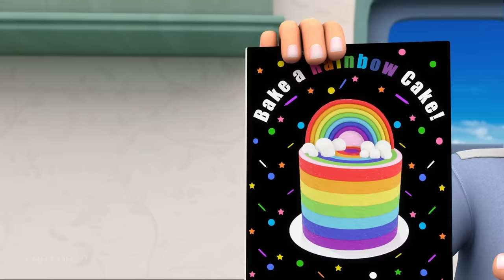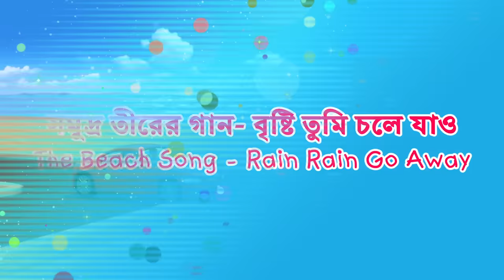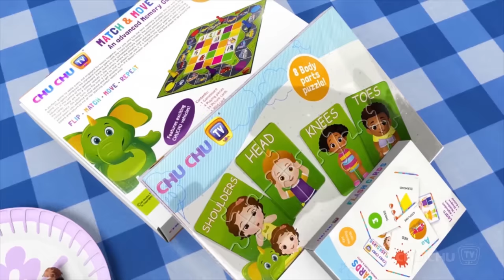বেড়াতে যাওয়ার গান (Traveling Song) + More Bangla Rhymes for Kids - ChuChu TV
00:10   বেড়াতে যাওয়ার গান (Traveling Song)
05:25   বো বো গান (The Boo Boo Song 2 with Toys)
10:25   বাবা কে help করার গান (Helping Daddy Song)
13:01   রামধনু Cake – ছোটদের জন্য রঙের গান (The Rainbow Cake - Colour Songs)
17:00   হ্যাঁ হ্যাঁ ঘুম পাড়ানি গান (Yes Yes Bedtime Song)
22:48   সমুদ্র তীরের গান- বৃষ্টি তুমি চলে যাও (The Beach Song - Rain Rain Go Away)
24:51   বাড়িতে পিকনিক (Picnic at Home Song)
28:23   বাড়িতে রেস্তোরা গান (Restaurant at Home Song)